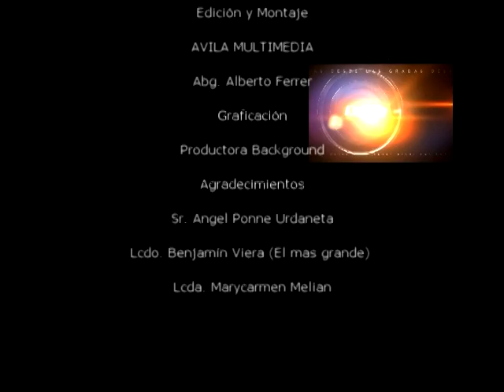DLG LUZ MARACAIBO NEGRO 03